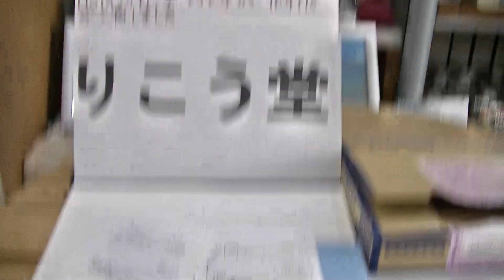室蘭市 時計メガネ店 HOYAのアリアーテカラーレンズが入荷しました